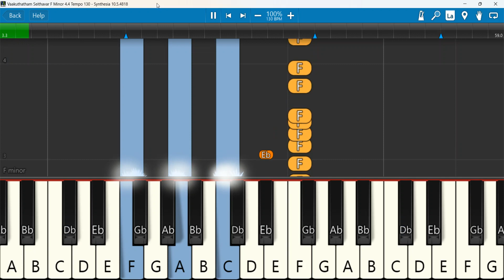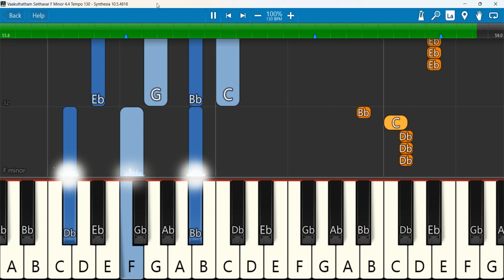Vaakuthatham Seithavar F Minor 4 4 Tempo 130 | Keyboard Notes and Chords